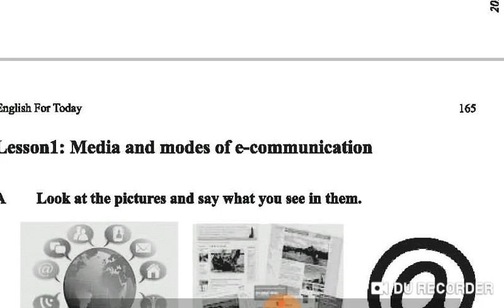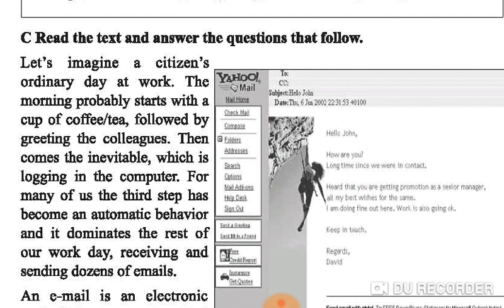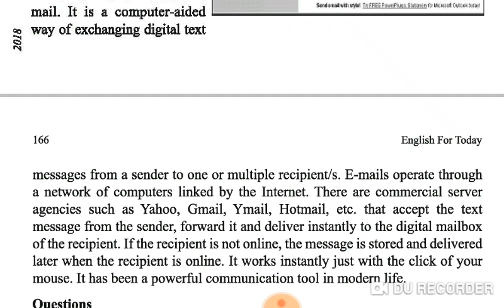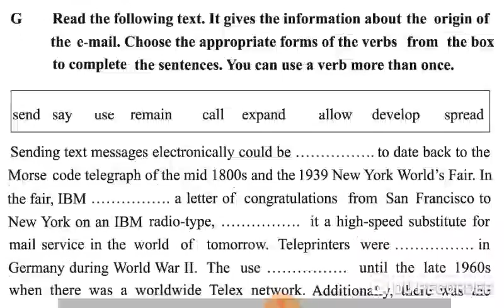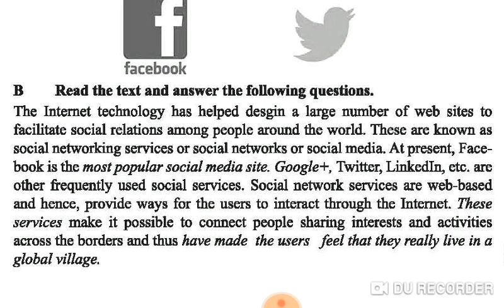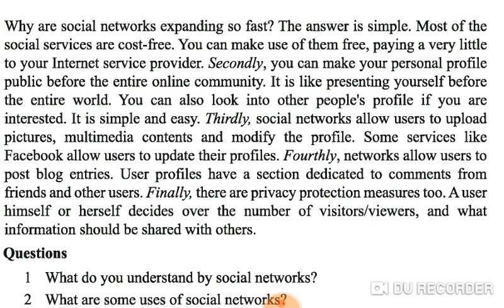SSC/ENGLISH 1ST PAPER/ Media & Modes of e-communication